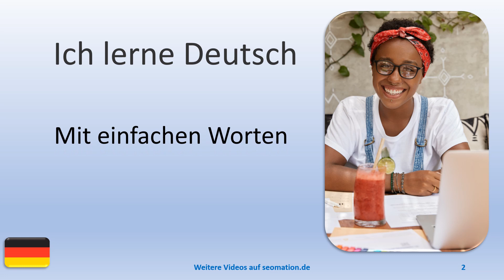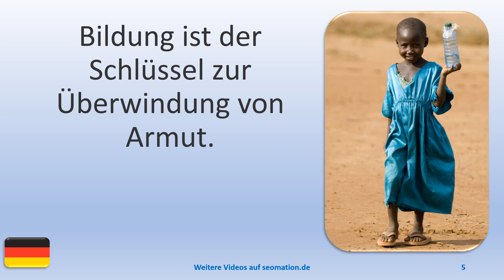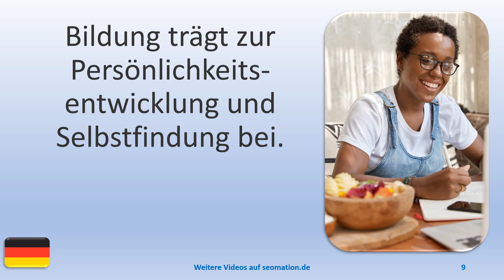🧒BILDUNG (8)🧒Ich lerne Deutsch. Mit einfachen Worten und Sätzen ins Abenteuer Sprache.